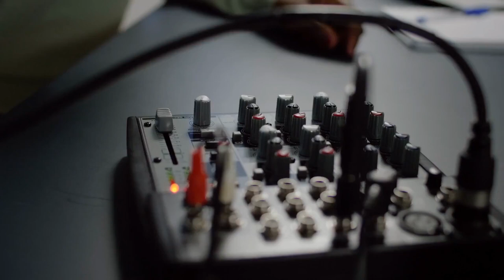Podcast Home Studios